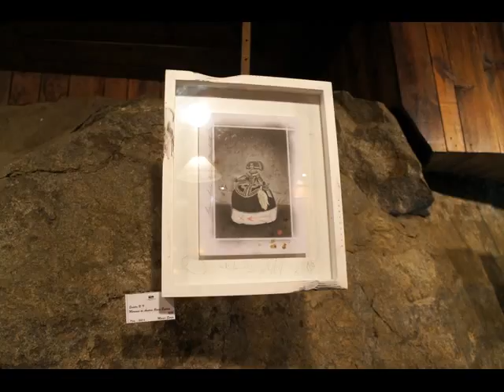Seo Andorra optimitzacio seo i posicionament web Search Engine Optimization T.+376631499